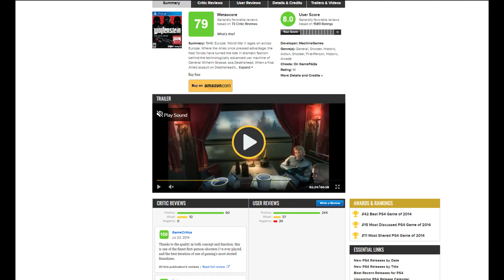Сюжет.etc WOLFENSTEIN 2009?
P.S. - Все пушки с самого начала из-за того что после первого прохождения в меню открываются коды которые можно использовать, тем самым я облегчил себе 3-е прохождение.
00:00 - Введение
03:05 - Сюжет
23:52 - Заключение